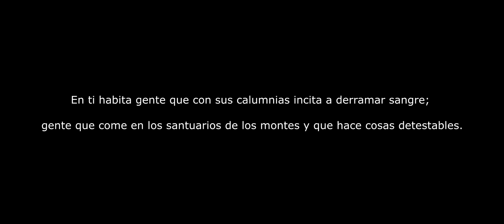Hafke - EZEQUIEL 22:9 | VERSÍCULO I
"Versículo sagrado"

Letra: @Hafke39

Voz: Hafke

Beat: EDWBEATS